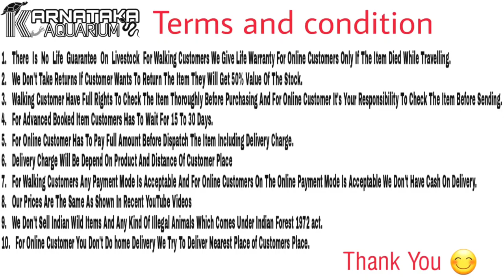PYTHON🐍Varities|Available|Karnataka Aquarium|Exotic Pet Shop| green_tree_python exotic india ..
Here Are Some Varieties Of PYTHONS🐍 Which You Can Find And Book at. ➡️

Phone Number

karnataka_aquarium

syedexoticpets

Karnataka Aquarium